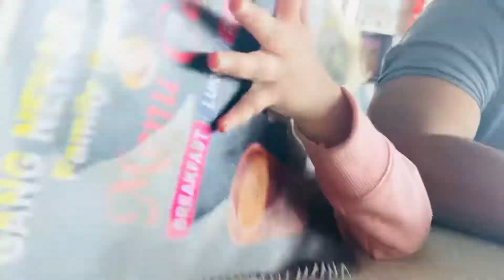कितना बड़ा साँप दिखा और कितनी बड़ी साँप की क़ेंचूली मिली !! एक बहूत बडा काम भी हो गया !!